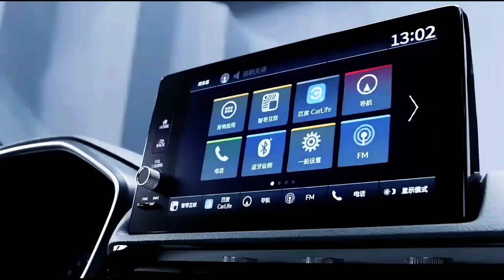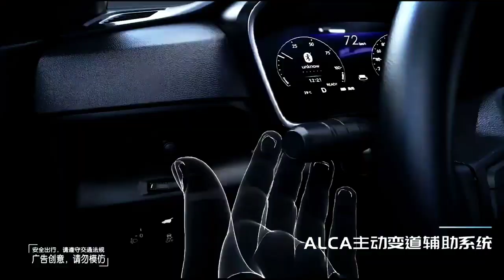SEMUA BARU 2023 HONDA C-RV HYBRID